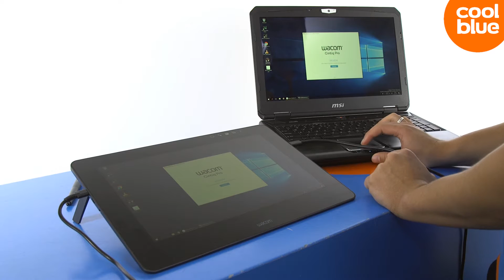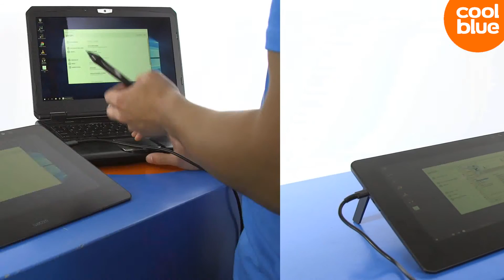Hoe installeer ik mijn Wacom Cintiq?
Meer informatie? Ga dan naar de adviespagina:

1. Kabel verbinden, gaat automatisch drivers installeren, maar dit is niet voldoende
2. Wacom.com/start, zoek je apparaat in de lijst.
3. Klik op driver installeren, kies je besturingsssteem en download de driver.
4. Start de installatie.
5. Computer moet opnieuw worden opgestart, daarna gaat de installatie automatisch verder.
6. Klik op volgende.
7. Log in met je Wacom ID, maak er een aan of sla deze stap over
8. Kies je orientatie, knoppen links als je rechts bent, maar kan natuurlijk helemaal zoals je zelf wilt.
9. Installeer Inkspace om sketches te transferren.
10. Ga naar het Wacom desktop center, kijk of er updates zijn en download/installeer alle beschikbare updates.
11. Stel je knoppen in in het Wacom Desktop center.